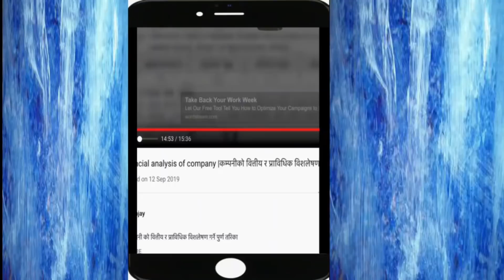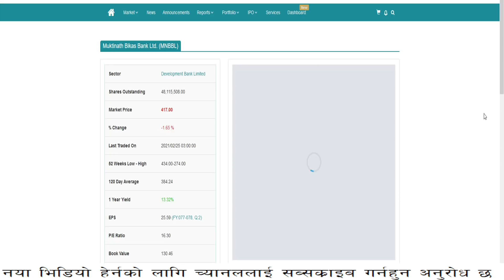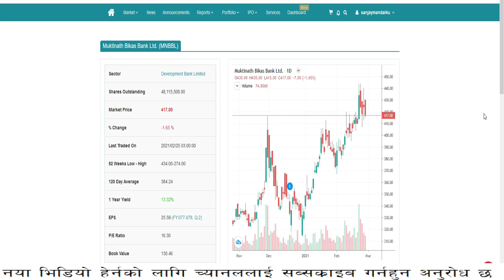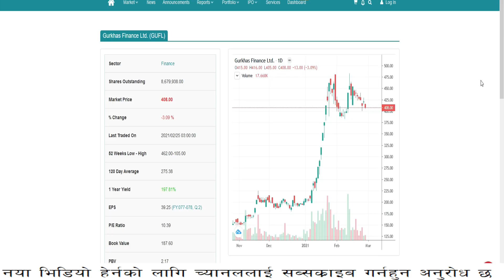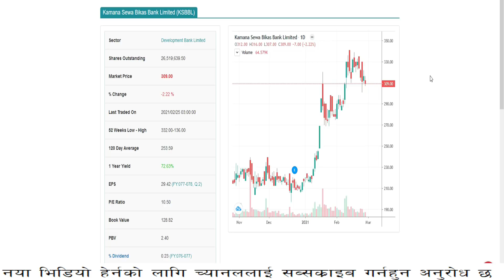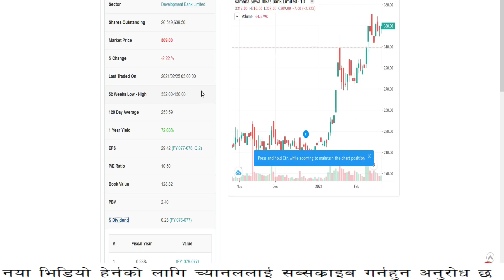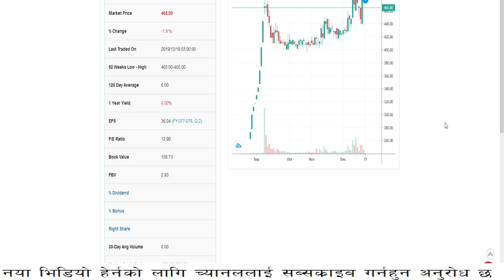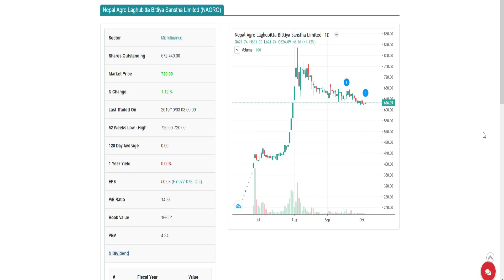cheap and best bank & microfinance share of Nepali share market/nepse/stock exchange nepal/meroshare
video gives information about which is best banking & microfinance share to invest in nepal for good profit

sharesansar
merolagani
nepse
nabil bank
global sanjay
prabhu bank
nic asia
Share market
Stock market
Share bazar
ipo fpo nepali
share market
 sebon
nepalstock
 merolagani
bazaar guru
 share market
 share karobar
 nepse
latest ipo

 stocklive nepal
stock live
 trade merolagani live trade
mero share